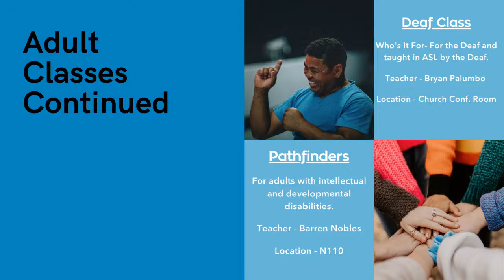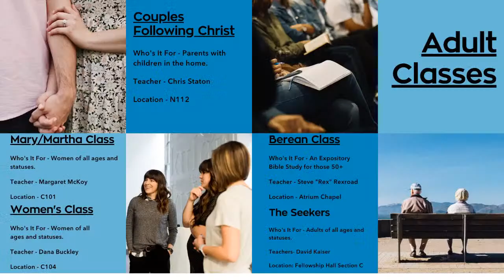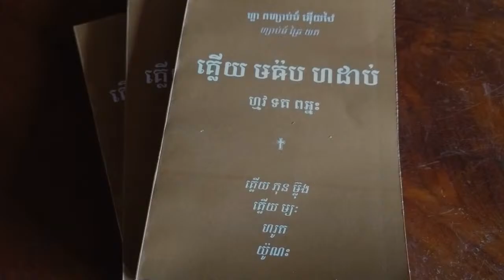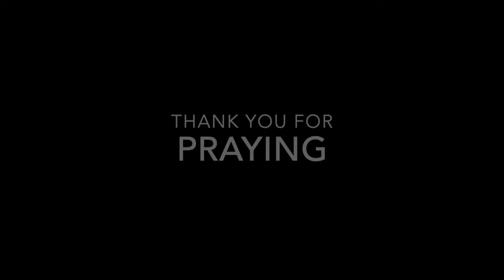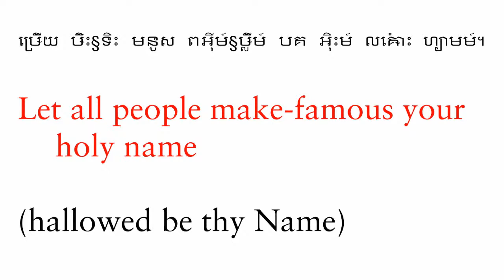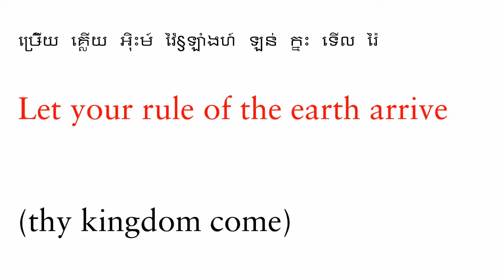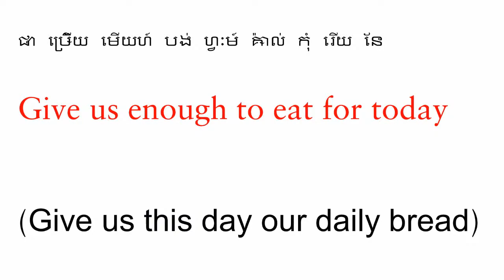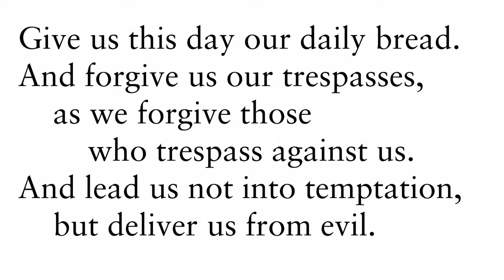Grace Baptist Church Worship Service